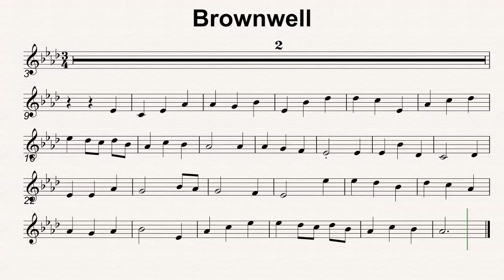Ab Maj 34 Brownwell 50bmp